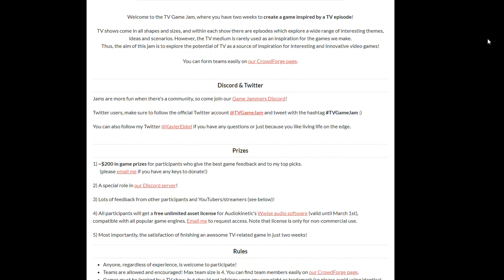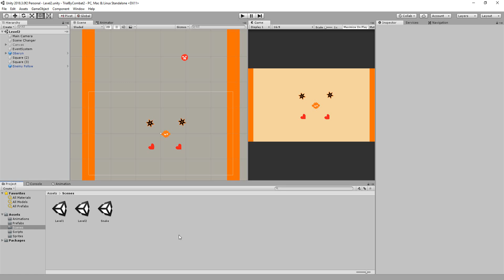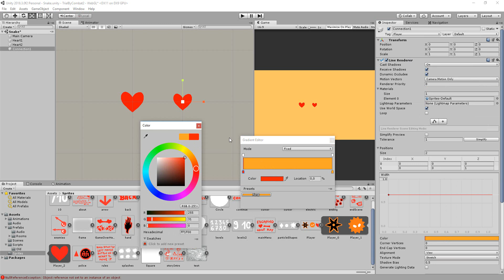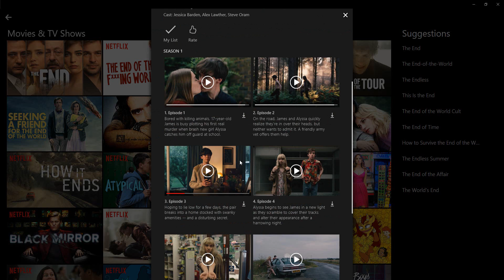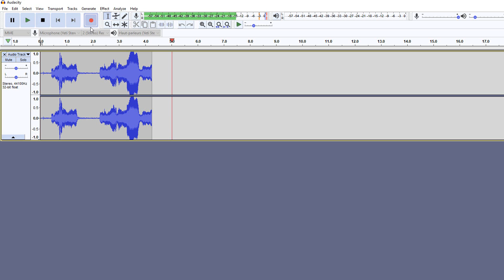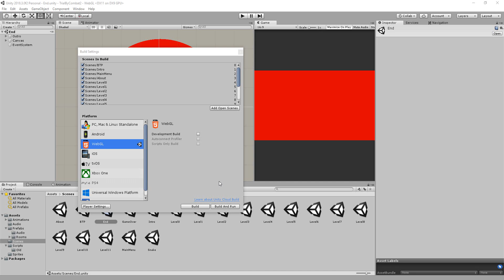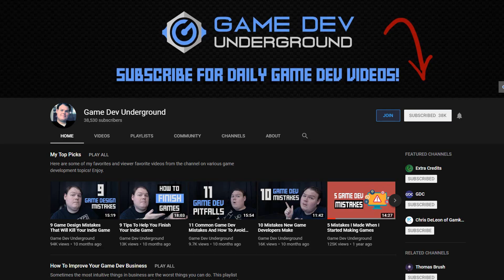I MADE A GAME IN 3 DAYS - ESCAPING HEARTS - BEHIND THE SCENES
In this behind the scenes video I show you how I created my small game :  Escaping Hearts for the TV game jam using Unity !